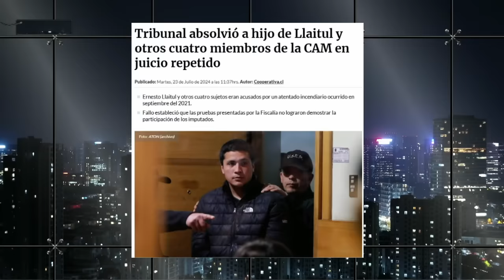BRUTAL MAGDALENA MERBILHÁA contra ALCALDESA IRACÍ HASSLER por COMUNA de SANTIAGO CENTRO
¡Alta tensión! 🔥 En el episodio de hoy los panelistas: Francisco Orrego, Paz Suárez, Magdalena Merbilháa, Carlos Insunza, Paz Charpentier, Natalia Piergentili, Aldo Duque y Gustavo Toro analizan y debaten la contingencia. 🇨🇱 Prepárate para un acalorado cruce de ideas.

¿Estás listo/a para un debate con alta tensión? 🥊 Nuestros panelistas desgranan los temas más importantes del día: BRUTAL MAGDALENA MERBILHÁA contra ALCALDESA IRACÍ HASSLER por COMUNA de SANTIAGO CENTRO.